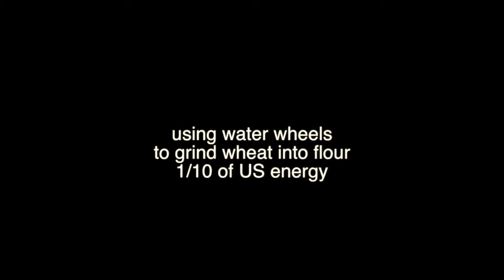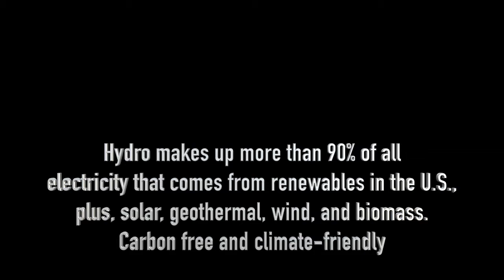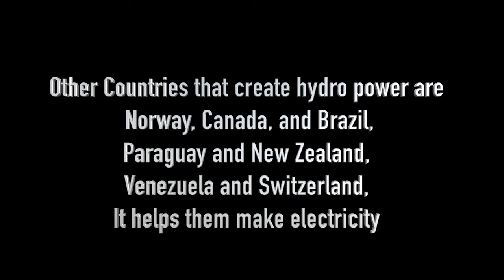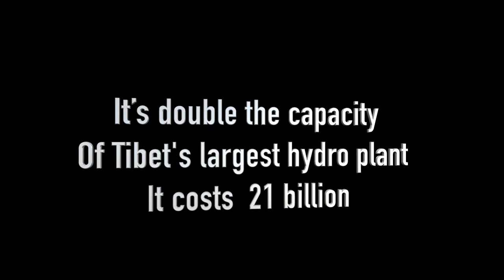Hydropower Song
This video is about Hydropower.